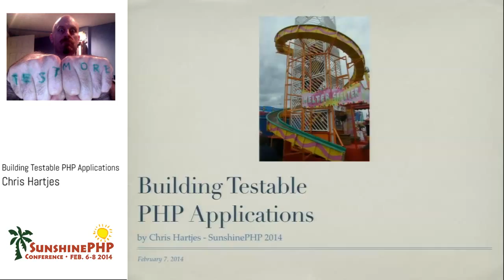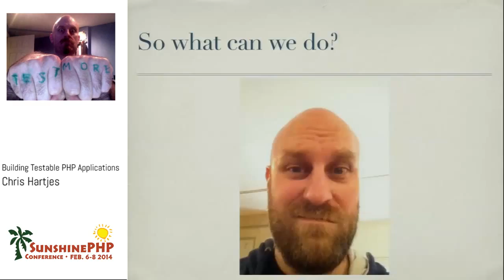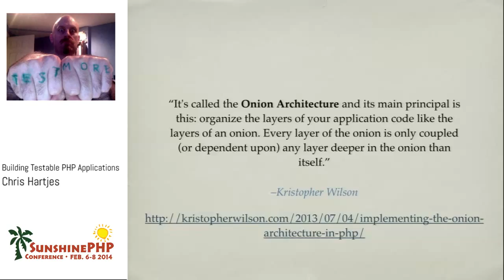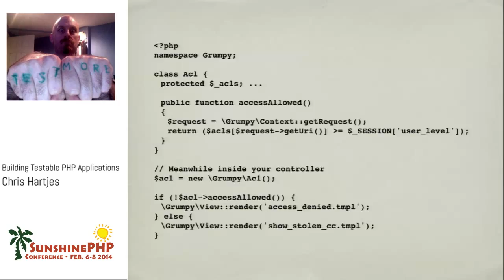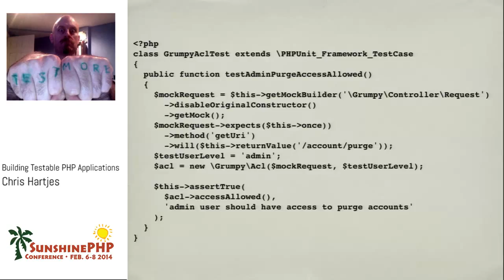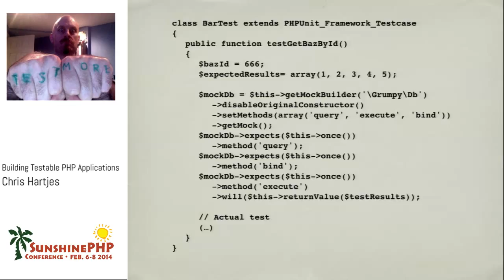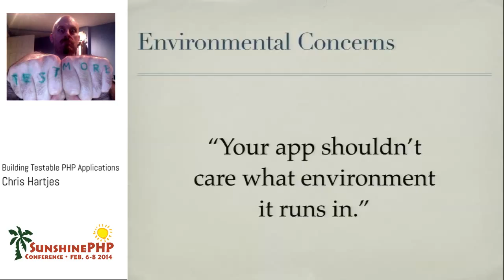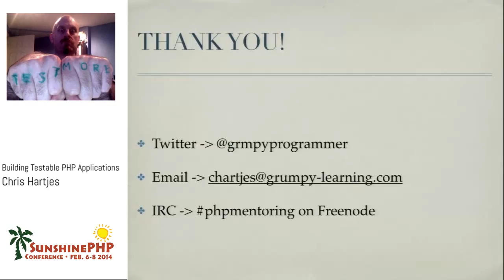Building Testable PHP Applications - Chris Hartjes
You are ready to start writing tests for your code, but your code isn't ready to be tested. It's a mess and you know it, but you have got work to do and only so much time to go back and rewrite code that is already working...sort of. You want your evenings and weekends back. What if I told you there are a few easy-to-follow rules for creating testable PHP code? Rules that you can incorporate into your workflow RIGHT NOW. Let legendary (in his own mind) grumpy programmer Chris Hartjes show you tips and tricks he has learned to write PHP code that is easy to test and maintain.